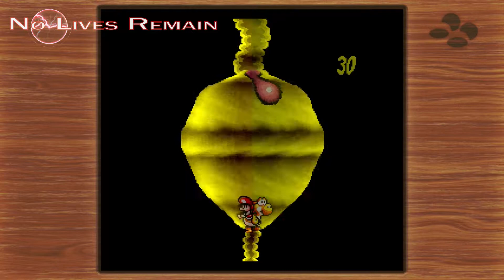Yoshi's Island Part 11 - No Lives Remain - #21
Prince Froggy's Fort - The Jerk is Happy - This level was always going to be a difficult one to beat without a death and needing a 100% score makes it that much harder.